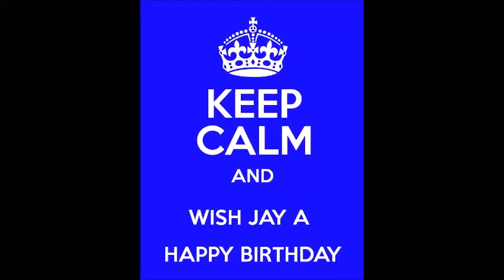Happy Birthday Jay